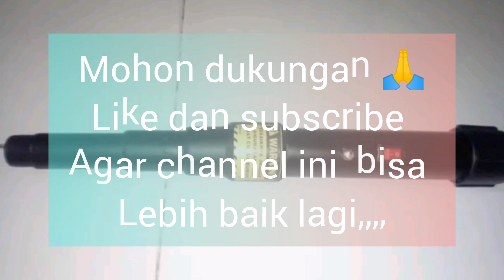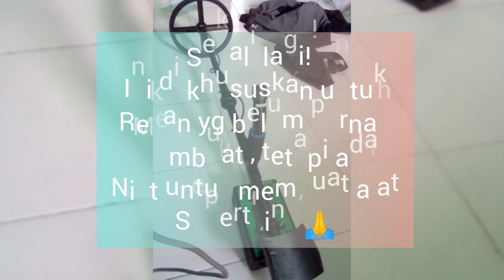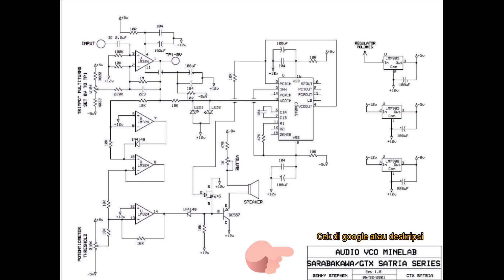Metal Detector Gold Sound Audionya kocak!!! 🤪😊😂🤣 , Berbagi Itu Penting !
Video kali ini tidak membahas masalah hunting tetapi kali ini lebih kepada edukasi  dengan harapan dapat menginspirasi dlm hal perakitan alat metal detektor untuk  rekan semua terkhusus buat para pemula dan tentunya dapat menghibur rekan2 semuanya🙏 semoga bermanfaat ,. Salam loading dan salam PTHI PALOPO 🙏😊

suara metal detector,
metal detector terbaru,
metal detector khusus emas,
Suara lucu bikin ngakak,
Suara lucu bikin ketawa,
audio kocak,
suara burung lucu banget,
modifikasi audio,
audio modifikasi,
Hunter Indonesia,
metal detektor Indonesia,
Respect,
audio metal detektor,
Metal Detector Gold Sound,
suara alat metal detektor,
metal,
Detector,
sound,

Using : InShot

Backsound Music:
Track Title: Ambient Pop Rock